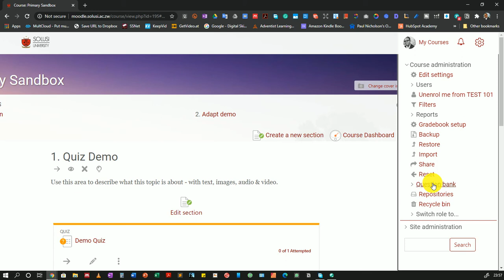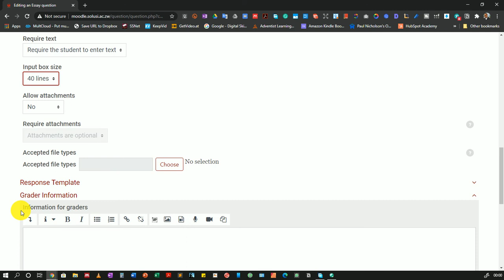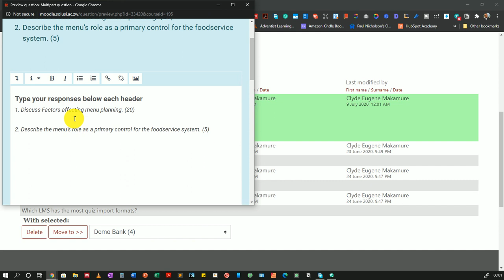How to create a multi part essay question on Moodle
If you use structured questions you'll notice that it can be difficult to add multipart questions to Moodle. In this video, I demonstrate a quick workaround that may be useful for you.